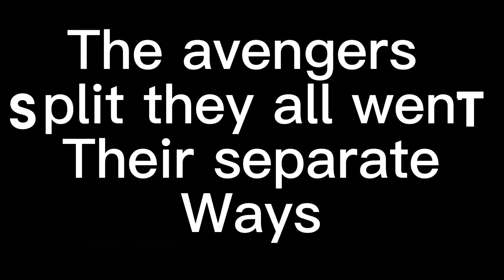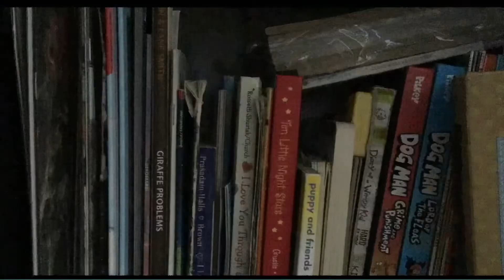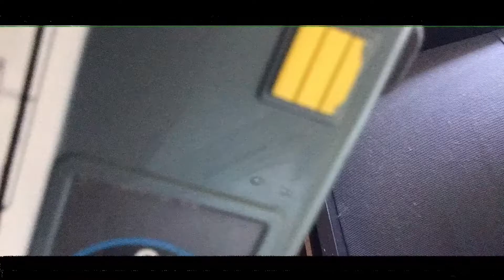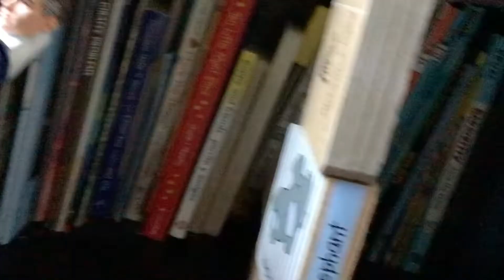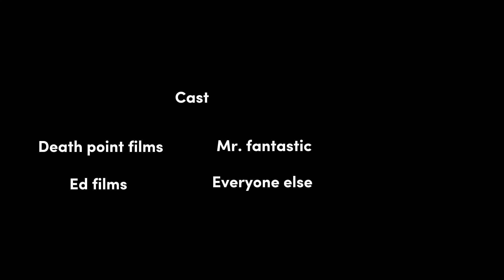AVENGERS NEW THREAT STOP MOTION